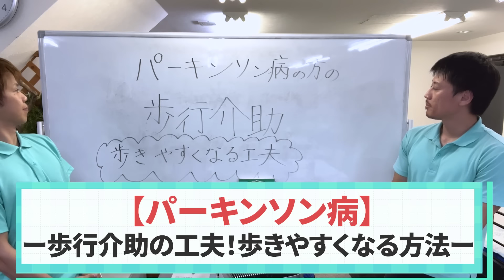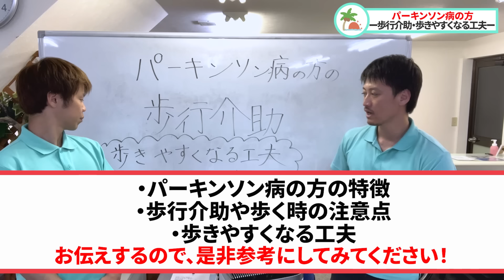【パーキンソン病】歩行介助の工夫！歩きやすくなる方法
☆やしのきチャンネルの本が発売！！
Amazonからの購入はこちら
[動画付] からだをいたわる介護術
楽天市場からの購入はこちら

☆よしもと芸人さんのレク本が発売！！

☆スライディングボード【つばさ】の販売ページ

＼＼求人募集中／／
看護師・理学療法士・作業療法士

YouTubeでは介護や介助の方法を実演で公開し、ご家族の皆様や介護者、ヘルパー事業所の皆様、介助方法にお困りの理学療法士等のセラピストの皆様にも分かりやすくコツやポイントを抑えた動画を公開しています。適切な介助方法を行うことで、利用者様にとってもの負担軽減に繋がり、介助者の腰痛予防・軽減などにも繋がれば幸いです。
国家資格の理学療法士がお伝えします。
日頃の介護の現場で生かせる介護技術を是非参考にしてください。

On YouTube, the method of nursing care and caregiving will be shown in a demonstration, and the tips and points will be suppressed in an easy-to-understand manner for family members, caregivers, helper offices, and therapists such as physiotherapists who have trouble We hope that appropriate caregiving methods will help reduce the burden on users and prevent and reduce back pain for caregivers.
physiotherapist will tell you from a professional perspective.

【女性必見】どんな介護技術もコツさえ掴めば可能です。持ち上げることも出来ちゃいました

鈴木誠也
福祉用具専門相談員、介護や医療の経験なくやしのきに転職。福祉用具専門相談員として活躍中。動画の中で介護技術を磨き日々成長中。

☆コラボさせていただいたチャンネル
▼【YouTube】福祉用具屋さんチャンネル
▼【Instagram】ゴトウライフクリエイション▼
▼【X/Twitter】【公式】ゴトウライフクリエイション▼